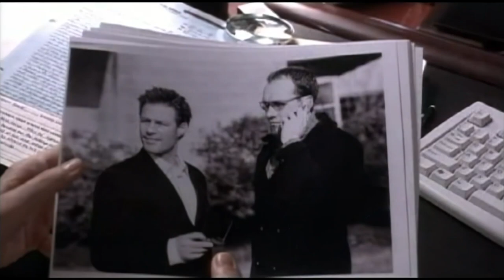Intenções Criminosas 2005 Trailer Oficil Legendado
Intenções Criminosas 2005
Trailer oficial legendado em português Br.
Direção: George Erschbamer.
Artistas: Vanessa Angel, Sebastian Spence, Linda Purl, David Palffy.

Sinopse: Suspense empolgante sobre o mundo dos advogados e sua teia de regras judiciárias, que muitas vezes prendem os próprios homens da lei em uma cilada. A advogada Susan Grace (Vanesa Angel) sofre um baque ao descobrir que uma de suas amigas foi assassinada. As suspeitas recaem sobre o ex-marido de Susan, o banqueiro Devan Major (Sebastian Spence), que é preso. Isso atrapalha as investigações de fraudes que Devan sofria e a procuradora do distrito Kristen Sorensen (Linda Purl) é pressionada a liberá-lo. Logo depois, a assistente de Susan é morta em condições muito semelhantes a da primeira vítima enquanto Susan e Kristen lutam para resolver o caso.